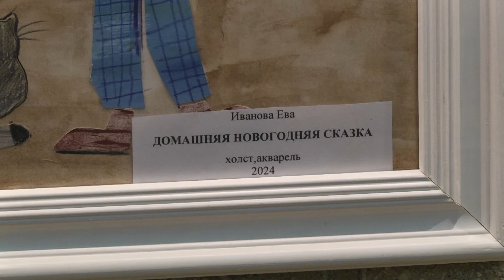В Волгоградской библиотеке им.М.Горького открылась выставка ко Дню семьи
8 июля в России отмечают День семьи, любви и верности, пожалуй, один из самых объединяющих и теплых праздников. В Волгоградской библиотеке имени М.Горького не оставили эту дату без внимания, в преддверии праздника там открылась выставка «Глазами детей: о любви, семье и верности». На ней представлено более 55 работ юных художников.